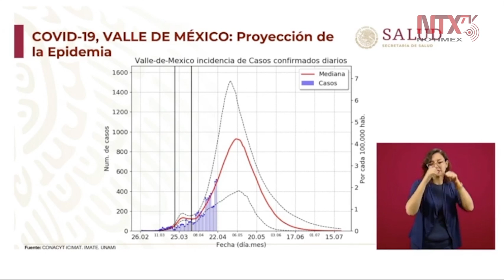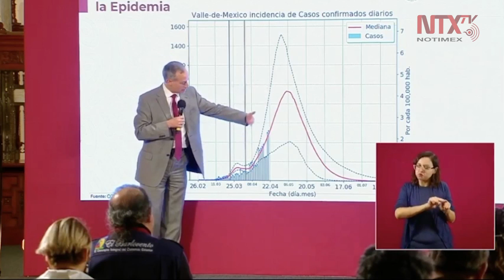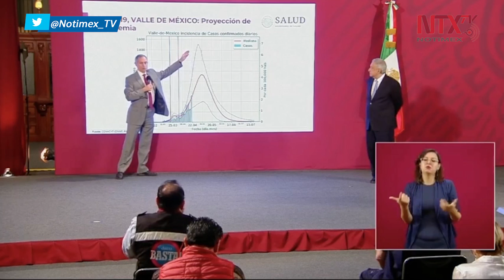Predicción en la curva de contagios ayudará a asegurar la atención médica: López-Gatell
El subsecretario de Prevención y Promoción de la Salud, Hugo López-Gatell dijo «tenemos una noticia muy estimulante, con base en la curva de contagios en el Valle de México se ha comprobado la eficiencia de las predicciones matemáticas que han ayudado contra la pandemia».